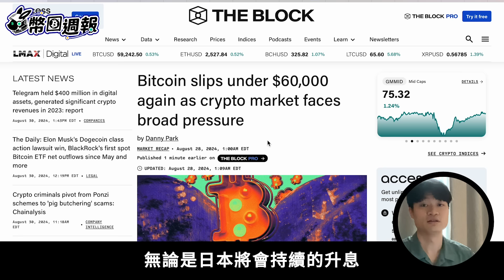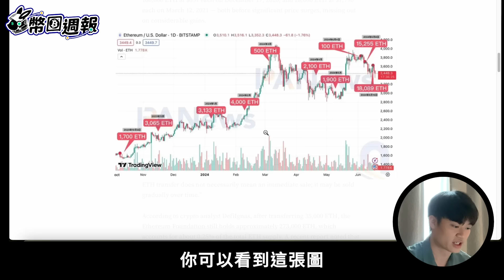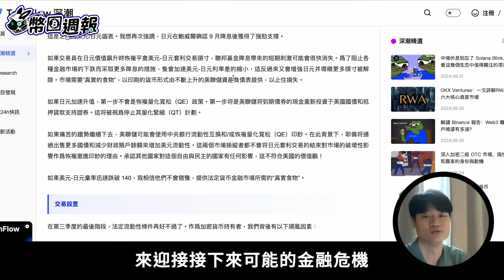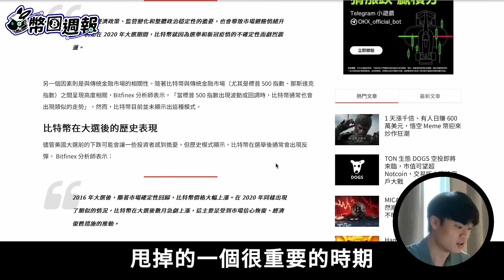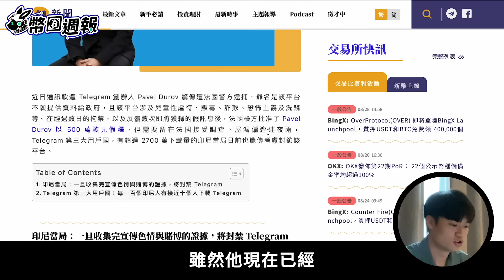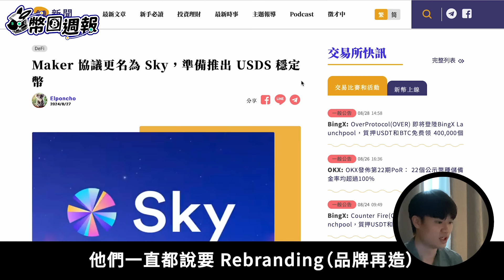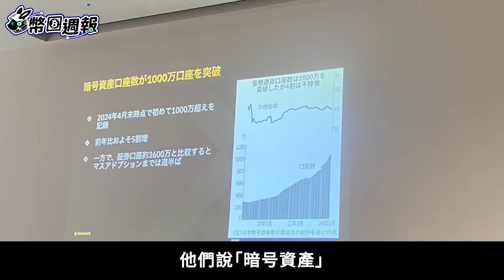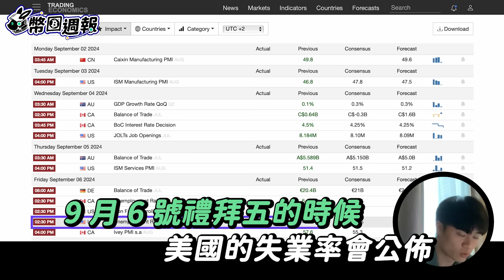【幣圈週報】下殺預警！為什麼九月是比特幣史上最糟的月份？以太坊基金會大額轉出！Telegram 創辦人被捕對 TON 影響？川普或發 DeFi, 本週五直播預告！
為什麼九月是比特幣最糟的月份？我們還會看見一次下殺嗎？

or 前往官網註冊輸入邀請碼 [rfxso8uiay]
只要是使用此邀請碼的用戶都會被開通免費帳號1個月

0:00 危機重重的 9 月即將來襲？
0:39 焦點一：歷史最糟的一個月🤯
2:48 焦點二：以太基金會高點逃頂？
5:32 焦點三：貝萊德首次淨流出
6:43 焦點四：比特幣將 To The Moon？🌛
9:37 焦點五：選舉前夕不明，選後才是真暴漲？
11:17 焦點六：川普成為 DeFi 項目方？
12:23 焦點七：Telegram 創辦人被逮捕，TON 暴跌？
16:30 焦點八：Line 與 Kaiko 聯手！新 L1 公鏈上線
17:29 焦點九：MakerDAO 更名！社群不看好？
19:56 前瞻一：日本 Web3 前景
21:08 前瞻二：連動區塊鏈日報直播
21:44 前瞻三：國外社群熱度與 AI 策略
23:55 前瞻四：總經日期

終生免費幣圈社群！一起交流學習！
✅腦哥好友交流 Line 社群 (記得回答入群問題，否則會被視為機器人)

熱門影片！這些內容學會了嗎？

新手幣圈人開戶首選！頂級平台減免手續費！
⚫️OKX (全球前二、錢包功能最強) ✅手續費減免 20%

ID: JZYHMQ2